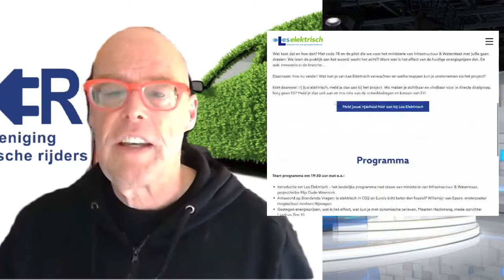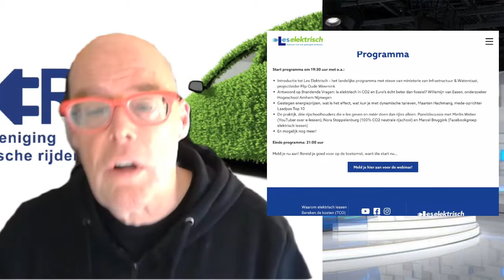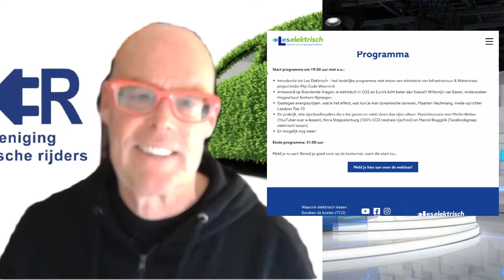Live leselektrisch nl webinar 24 nove 19 30 De toekomst van EV s en rijschoolhouders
Onze 3e webinar; Ondernemen is vooruitzien

Ondernemen is vooruitzien. Zeker in de rijschoolbranche. Daarom is weten wat er komt en hoe daar op in te spelen een cruciaal onderdeel van jouw ondernemerschap.

Les Elektrisch wil als kenniscentrum over elektrisch lessen jouw bedrijf daarin bijstaan. Via het aankomende webinar op donderdag 24 november zul je veel ontwikkelingen en praktijkinzichten krijgen. Want je weet het: elektrisch lessen is er al en wordt de dominante factor. Hoe kun je daar op inspelen en wat gebeurt er allemaal?

Het webinar staat in het teken van alles waar je als rijschool tegenaan kan lopen indien je de overstap maakt naar het geven van rijlessen met een elektrische lesauto.

Wat kost dat en hoe dan? Met code 78 en de pilot die we voor het ministerie van Infrastructuur & Waterstaat met jullie gaan draaien. We laten de praktijk aan het woord: werkt het echt?! Want wat is het effect van de huidige energieprijzen dan. En ook: innovatie in de branche…

Daarnaast: hoe nu verder! Wat kun je van Les Elektrisch verwachten en welke stappen kun je ondernemen via het project?

Kort daarover: rij jij al elektrisch, meld je dan aan bij het project. We maken je zichtbaar en vindbaar voor je directe doelgroep. Nog geen EV? Meld je dan ook aan en mis niks van de ontwikkelingen en kansen van EV!

Meld jouw rijschool hier aan bij Les Elektrisch

Programma
Start programma om 19:30 uur met o.a.:

Introductie tot Les Elektrisch – het landelijke programma met steun van ministerie van Infrastructuur & Waterstaat, projectleider Flip Oude Weernink
Antwoord op Brandende Vragen: is elektrisch in CO2 en Euro’s écht beter dan fossiel? Willemijn van Essen, onderzoeker Hogeschool Arnhem Nijmegen
Gestegen energieprijzen, wat is het effect, wat kun je met dynamische tarieven, Maarten Hachmang, mede-oprichter Laadpas Top 10
De praktijk, drie rijschoolhouders die e-les geven en méér doen dan rijles alleen. Paneldiscussie met Merlin Weber (YouTuber over e-lessen), Nora Stoppelenburg (100% CO2 neutrale rijschool) en Marcel Bruggink (Facebookgroep elektrisch lessen)
En mogelijk nog meer!
Einde programma: 21:00 uur